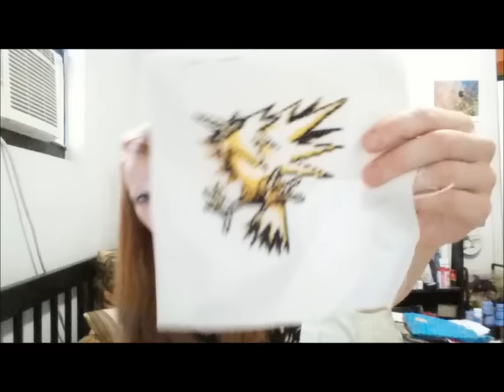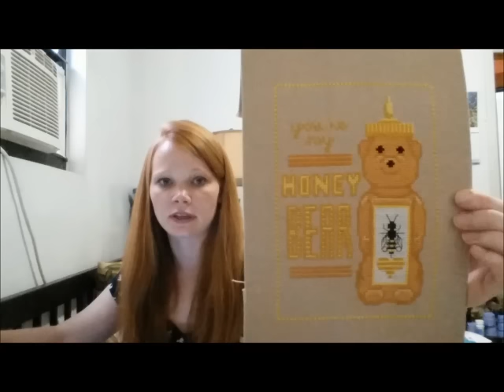Flosstube #10- Giveaway Results and WIPS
You can find my new "Honey Bear" pattern here: